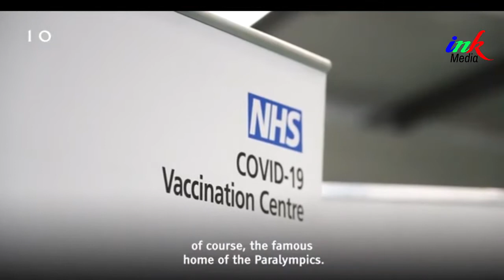HAMNA KARANTINI WAZIRI WA UINGEREZA..